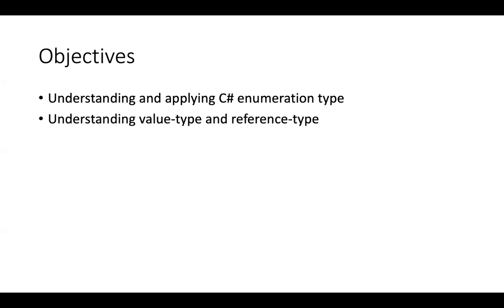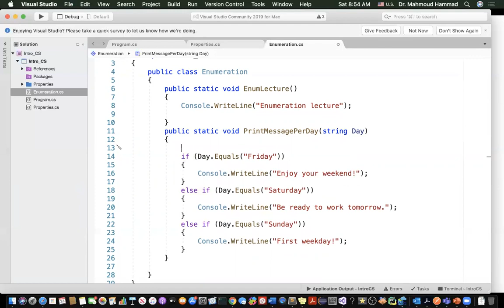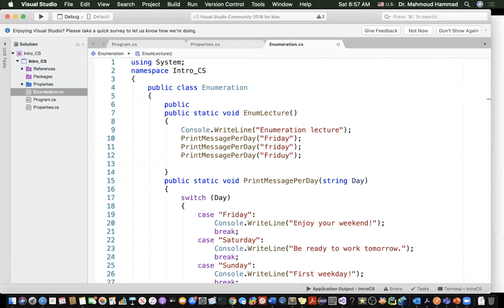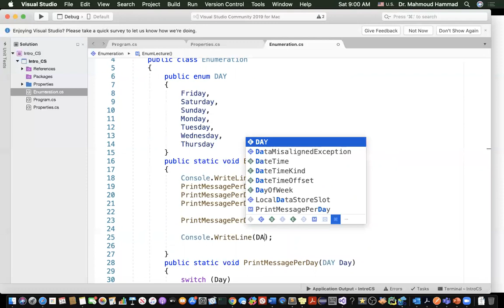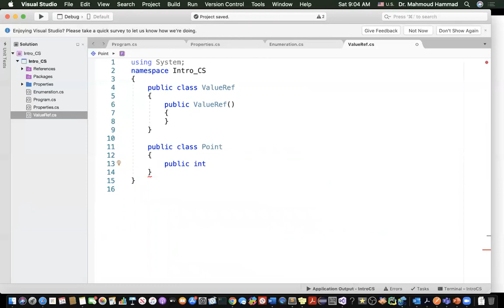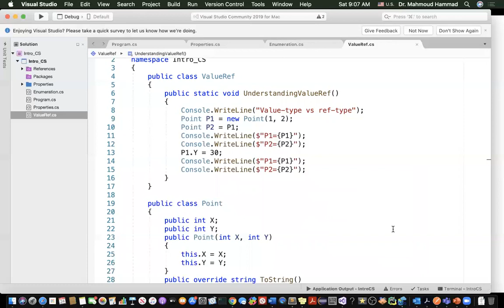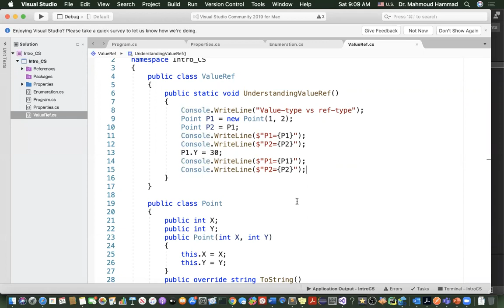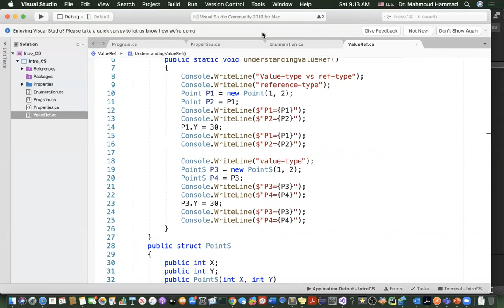L5 C# Enumeration Type + value type vs reference type